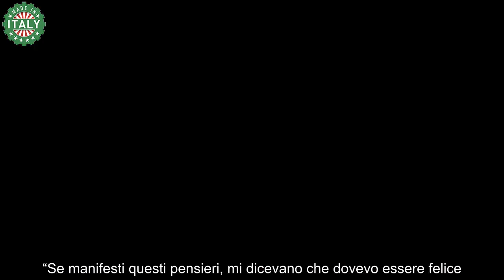Aurora Ramazzotti e Goffredo, il primo ‘incidente’ da neo genitori non l’hanno gestita benissimo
L’influencer Aurora Ramazzotti ha recentemente accolto tra le braccia il suo primogenito Cesare Augusto, con somma gioia del fidanzato Goffredo Cerza e dei neo-nonni Michelle Hunziker ed Eros Ramazzotti.

Una gravidanza che l’ha costretta a fronteggiare anche le sue paure, come rivelato a “Vanity Fair”: “Ci sono quelle che adorano essere incinte, come mia madre, e altre, come me, che fanno più fatica“.

“Non è stato il periodo idilliaco che mi era stato dipinto: ero emozionata, ma anche impaurita. Ed è doloroso parlarne, perché ti senti sbagliata…“, ha inoltre riferito. “Se manifesti questi pensieri, mi dicevano che dovevo essere felice. La gente non accetta che tu possa vivere questa cosa in un modo diverso dall’entusiasmo. Bisogna avere rispetto per le scelte che le donne vogliono fare sul loro corpo, in tutti i sensi. C’è anche chi non vuole avere figli, e a chi non interessa…“.